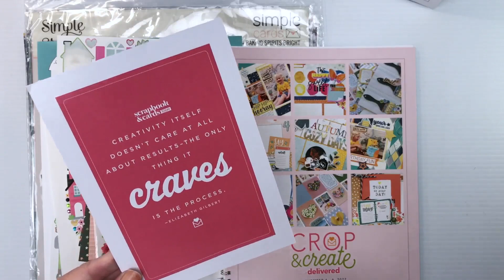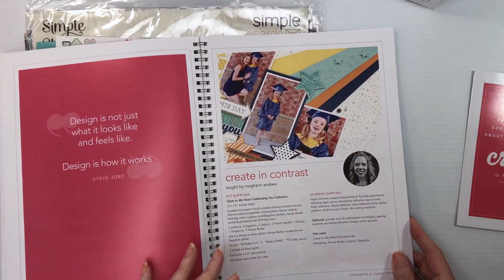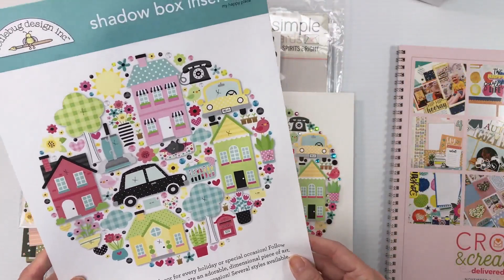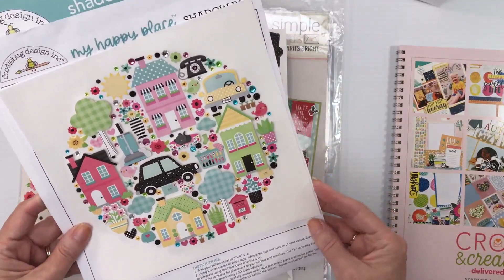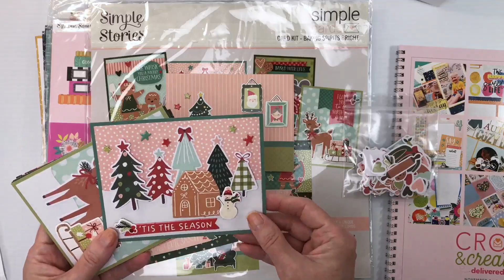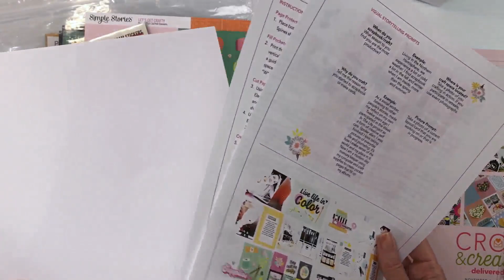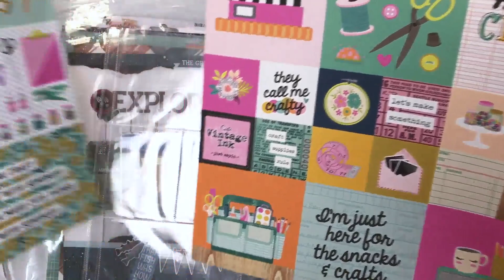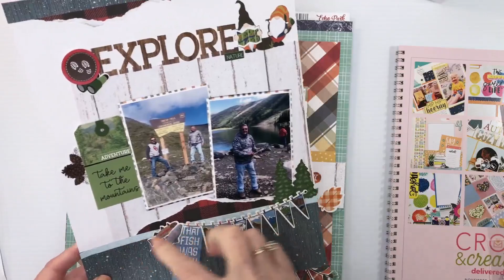Crop & Create Delivered Fall 2022 project share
Some products may have been given to me to use or for review. Regardless all opinions are my own and I only work with product I love. It doesn't cost you anymore to use them but helps support this youtube channel which I greatly appreciate!!